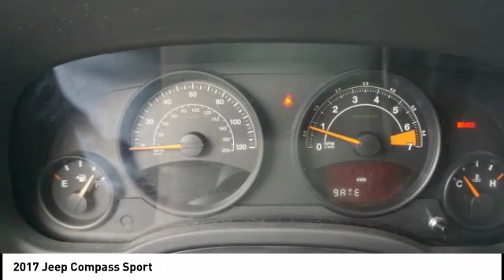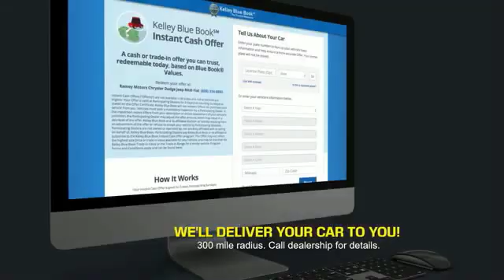2017 Jeep Compass Princeton WV 2-T4076A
2017 Jeep Compass Sport

Ramey Motors
127 Frazier Dr

HD129701